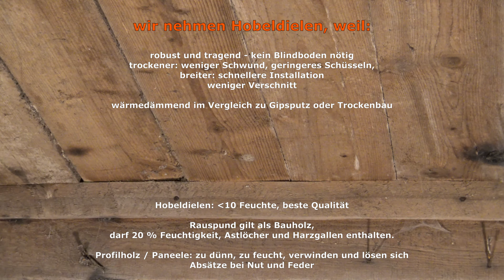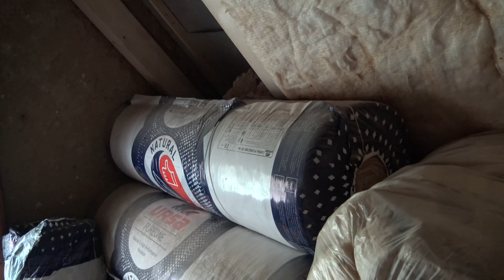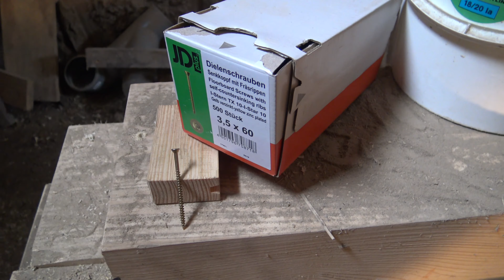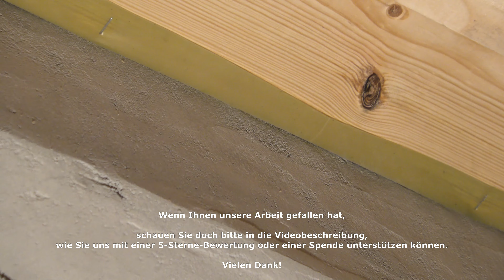Holzbalkendecke eben und glatt mit Holz verkleiden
Man kann die Zimmerdecke auf viele Weise verkleiden, aber mit Holz ist es noch am rsutikalsten, tragfähig, steif und sogar wärmedämmend. Wir verwenden dicke und breite Hobeldielen um auf den Blindboden zu verzichten. Denn die Dielen sind steif und tragen Schüttung, Dämmung und auch den Handwerker, der evtl. darauf rumläuft. Natürlich kann man auch Rauspund oder Profilholz oder Paneele nehmen. Aber diese sind dünner, weniger getrocknet und meist von minderer Qualität. Hier hat man mehr Vershnitt und Installationsaufwand. Und zum Schluss schüsselt das Holz und Nut und Feder öffnen sich aufgrund der weiteren Trocknung.

Wenn Ihnen unsere Videos gefallen, geben Sie uns doch bitte bei Google oder Maps eine schöne Bewertung:

Über eine Spende zur Unterstützung unserer Arbeit auf Youtube würden wir uns sehr freuen.